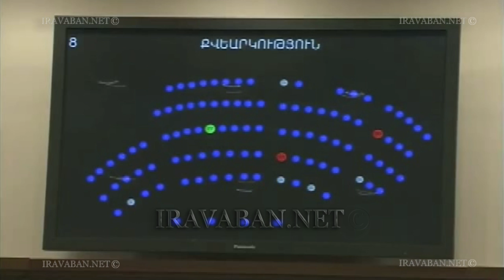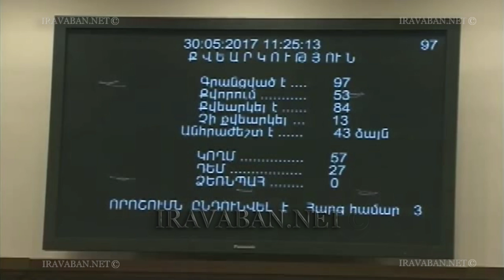Խորհրդարանի միլիարդատեր պատգամավորը քվեարկում է Սամվել Ալեքսանյանի փոխարեն